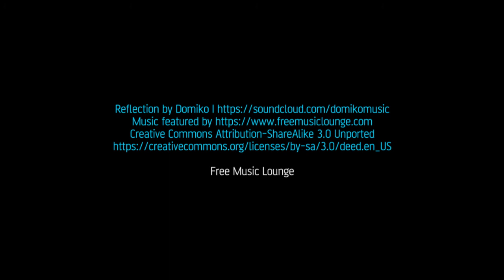Reflection by Domiko. Free Music Songs Playlist. Lounge Party Disco EDM Deep House Ambient Relax